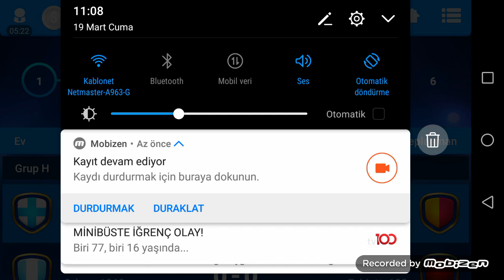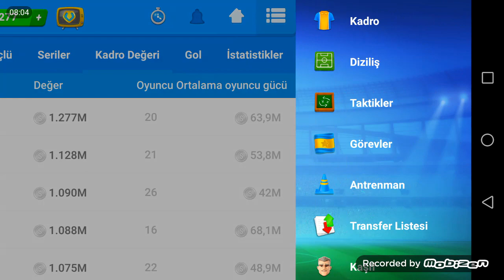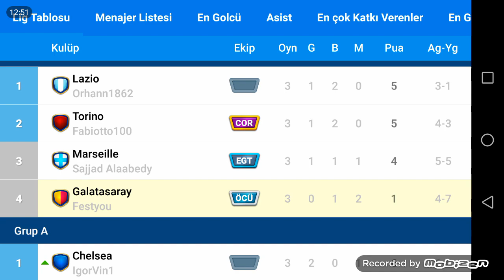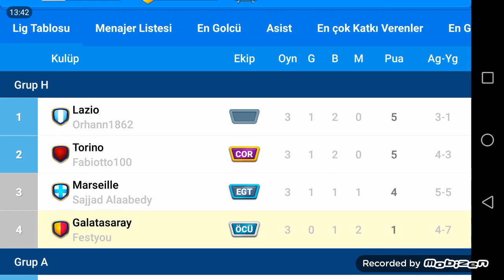Osm Şampiyonlar Ligi Yaralı Aslan Yoluna Devam Etmek İstiyor